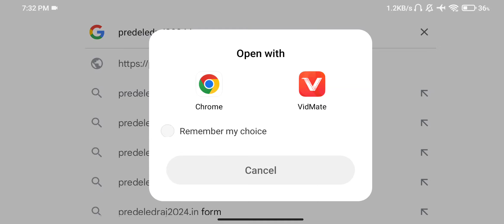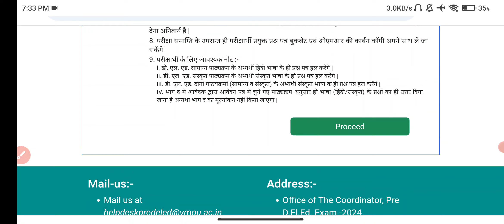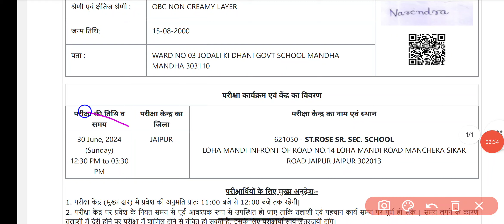Rajasthan BSTC Admit Card 2024 Download Kaise Kare ? How to Download Rajasthan BSTC Admit Card 2024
Rajasthan BSTC Admit Card 2024 Kaise Download Kare ? How to Download Rajasthan BSTC Admit Card 2024?
Rajasthan Pre deled Admit Card 2024 Kaise Download Kare ?
Rajasthan Pre Deled Admit Card 2024 |
Rajasthan BSTC Admit Card 2024 |
Rajasthan BSTC Admit Card download 2024 |
Rajasthan BSTC Admit Card download link 2024 |
Rajasthan BSTC Admit Card Download |